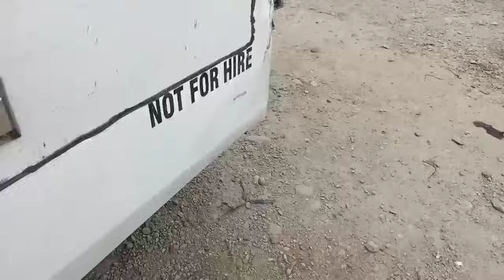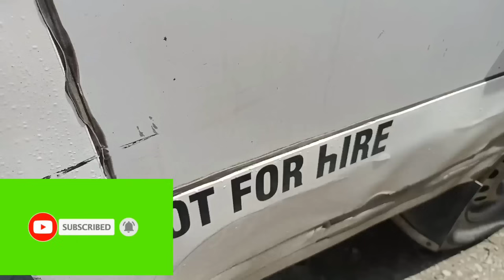4D56 engine||palyado at mausok||solved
trouble shoot 4d56..